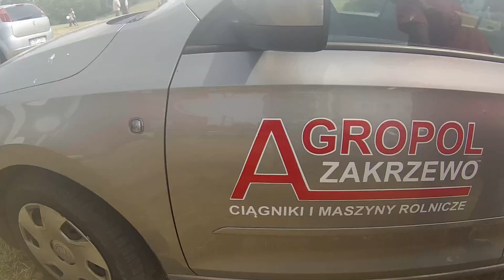Wesołe Agro Show Zarzeczewo 2015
Dzisiaj na naszym kanale relacja z agro show w Zarzeczewie :D Szczególnie dziękujemy przedstawicielom ze stoisk Agropol Zakrzewo, firmie ProBio oraz Chemirol za pomoc w realizacji filmu :D  Było bardzo sympatycznie, spotkaliśmy wielu youtuberów między innymi:
-Agro Friends
-Top Gear Tractors
-TheKamil5435
-Lukeski
-MafiaSolec
-Kaskader
-MafiaKłotno
-Ekipa Rzeżewa
-Mafia Rypin
Dzięki wszystkim za miłą rozmowę :D